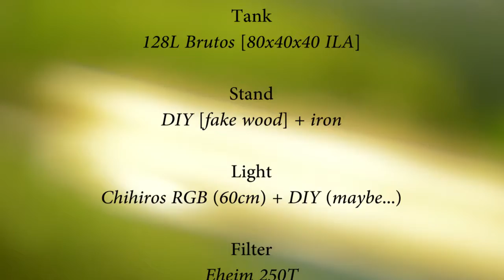LáNaChina the.end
Final video for this layout
Made with vintage lens - grandfather lens
CanonFD 50 mm f1.2 (around 1972)
Tripod + NikonD3200 + adapder NK-FD
Editing (just cut and slow down)